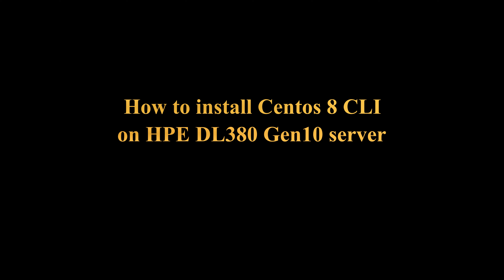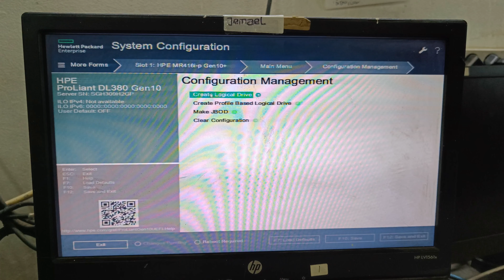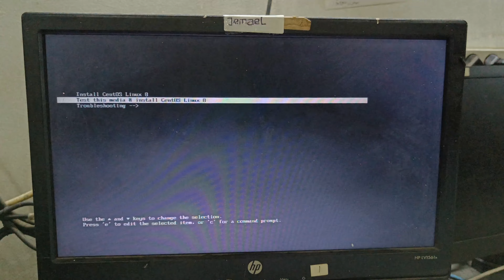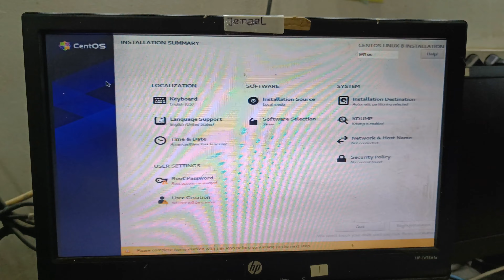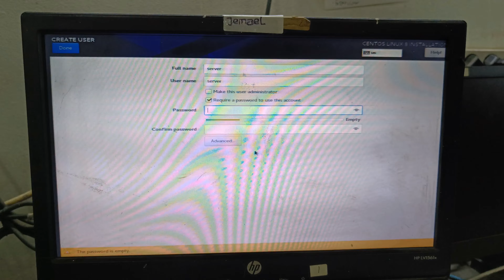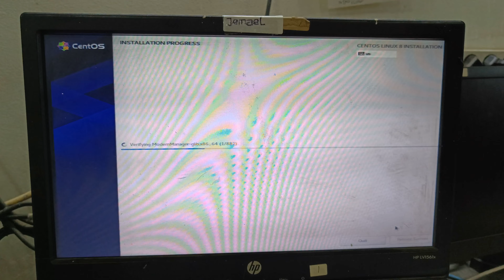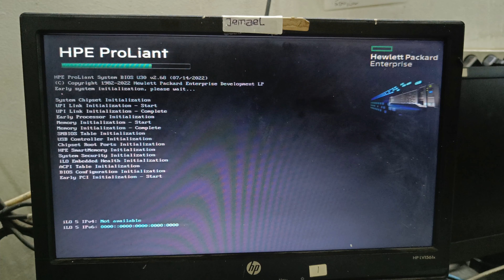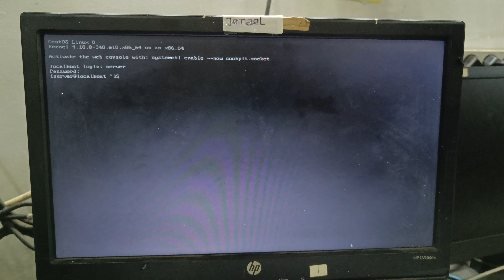How to install Centos 8 CLI on HPE DL380 Gen10 with MR416i-p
Install Centos 8 CLI on HPE DL380 Gen10 with MegaRaid (MR416i-p)
Marketing di Gudang server Jakarta Indonesia
contact Call/WA Jamal 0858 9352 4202
Ready parts dan servers